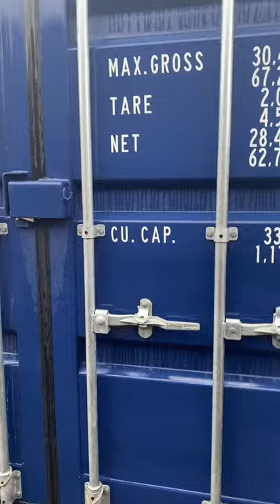20 foot shipping container units. A closer look.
Storage Carlisle. 20 foot shipping container units can safely and securely hold upto a four bedroom house contents.

We provide self storage on our security sites covering Cumbria, The Lake District, and further afield.